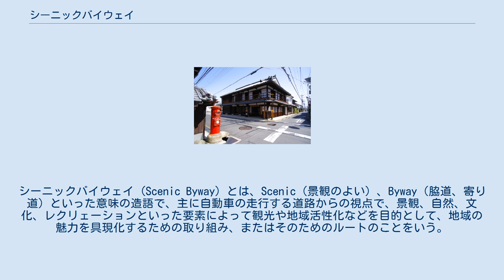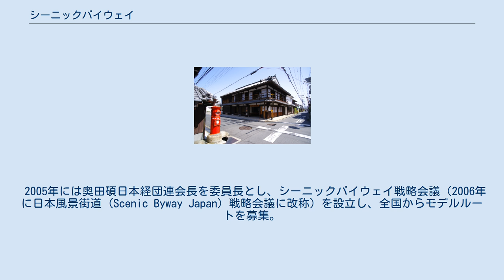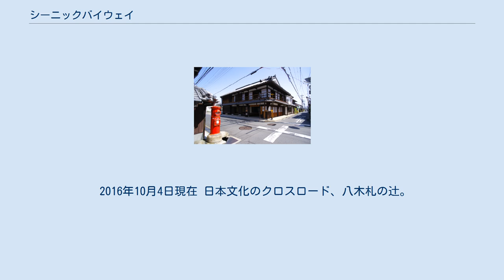シーニックバイウェイ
シーニックバイウェイ (Scenic Byway) とは、Scenic（景観のよい）、Byway（脇道、寄り道）といった意味の造語で、主に自動車の走行する道路からの視点で、景観、自然、文化、レクリェーションといった要素によって観光や地域活性化などを目的として、地域の魅力を具現化するための取り組み、またはそのためのルートのことをいう。
1980年代後半にアメリカ合衆国で提唱、法制化された。
 同様の考え方としては、ドイツのロマンティック街道や、日本でもそれを模した日本ロマンチック街道、あるいはやまなみハイウェイや出雲神話街道のような例があるが、より広域的に複数のルートで行政と地域が連携して取り組むプログラムとして制度化されている点で少し異なる。
 アメリカ合衆国では、1965年に「道路美化法」が成立したが、これは日本における「屋外広告物法」のように単に景観整備を目的としたもので、これに地域資源という概念を組み込んだ「シーニックバイウェイ法」が1989年に成立し、景観性、歴史性、自然性、文化性、レクレーション性、考古学性の6項目で評価するプログラムがスタートした。
この6項目のうち1項目以上に該当するものをナショナルシーニックバイウェイ、2項目以上に該当するものをオールアメリカンロードとして指定。
2005年現在、全米46州に98ルートのナショナルシーニックバイウェイ、27のオールアメリカンロードが指定されている。
 国土交通省では観光振興、地域振興などを目的に施策として取り組むこととし、レンタカーを利用した観光形態が増加している北海道で先行的に取り組むため、「北海道におけるシーニックバイウェイ制度導入検討委員会（委員長：石田東生筑波大学教授）」を設置し、支笏洞爺ニセコルートと大雪・富良野ルートの2つのモデルルートを2003年に設定し試行を実施。
2005年に「シーニックバイウェイ北海道推進協議会」を設置し、正式にルートの募集を開始。
モデルルートに東オホーツクシーニックバイウェイを加えた3ルートを指定。
2006年には宗谷シーニックバイウェイ、函館・大沼・噴火湾ルート、釧路湿原・阿寒・摩周シーニックバイウェイを、2008年には萌える天北オロロンルート、2009年には十勝シーニックバイウェイ　十勝平野･山麓ルートを、2010年には十勝シーニックバイウェイ　トカプチ雄大空間、2011年には十勝シーニックバイウェイ　南十勝夢街道、札幌シーニックバイウェイ　藻岩山麓・定山渓ルートを加え、現在11ルートを指定している。
 九州では、国土交通省九州地方整備局と、任意団体道守九州会議が中心となりシーニックバイウェイの導入についてケーススタディなどを重ねて検討している。
 2005年には奥田碩日本経団連会長を委員長とし、シーニックバイウェイ戦略会議（2006年に日本風景街道 (Scenic Byway Japan) 戦略会議に改称）を設立し、全国からモデルルートを募集。
当初、応募ルートから20ルート程度を選定する予定だったが、72ルートの応募があり、いずれも特色があるため、方針を変更して72ルート全てをモデルルートとして支援することとした。
 また、2007年（平成19年）4月20日には、「日本風景街道の実現に向けて」の提言を国土交通大臣に提出した。
2011年（平成23年）度にコシノジュンコ氏によるロゴマークが制定された。
 登録ルートの推移 シンポジウムの開催 2007年（平成19年）5月31日には「日本風景街道への期待」と題する最初のシンポジウムが東京で開催された。
その後は、各地域毎に地域の風景街道の取り組みを紹介するとともに、各地域における地域資源の活用方法や団体間の連携方法などを検討することなどを目的に開催されている。
2012年10月25日には全国規模としては、最初のシンポジウム以来5年ぶりに日本風景街道サミットinあさまが開催された。
 2016年10月4日現在 日本文化のクロスロード、八木札の辻。